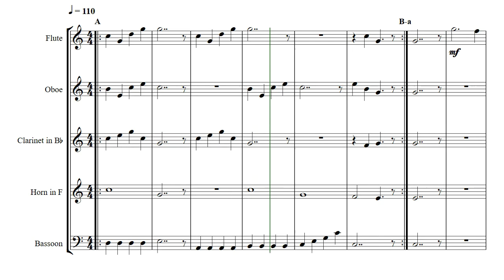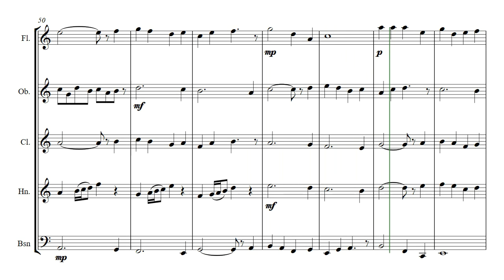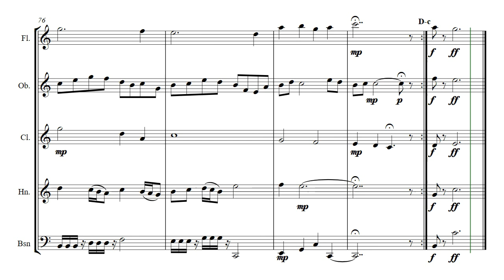Pastorale Quintet Three (Opus 399)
My third Pastorale Quintet for Flute, Oboe, Clarinet, Horn in F, and Bassoon. Pastorale Quintent Three is by Daniel Hay.

To both Ryan & Brittany